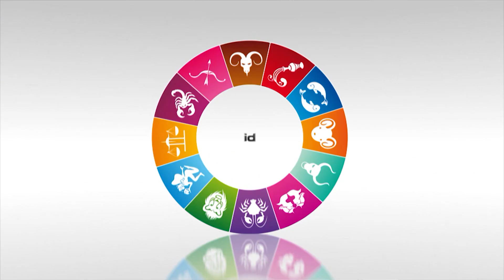Horoscope de la semaine du 5 au 11 février 2018 par Diane Boccador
Retrouvez votre horoscope de la semaine par Diane Boccador. Du 5 au 11 février  pour les signes du Bélier, Taureau, Gémeaux, Cancer, Lion, Vierge. Retrouvez l'horoscope quotidien et tous les produits astro  de Diane Boccador sur 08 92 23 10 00.